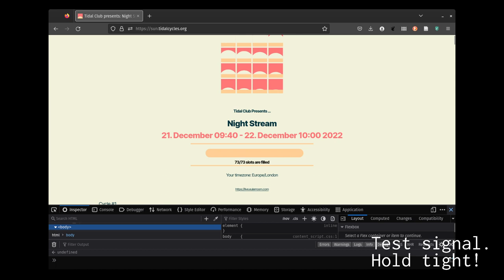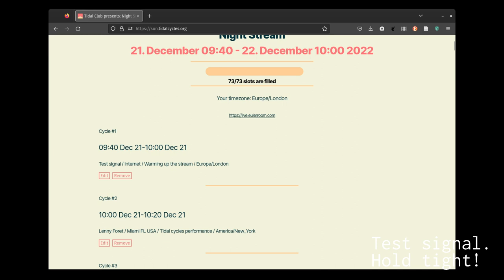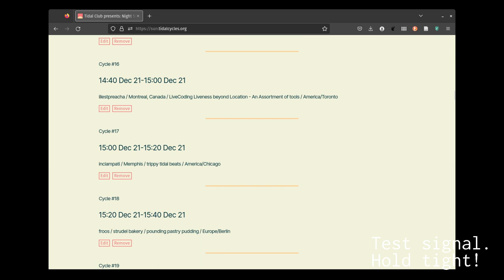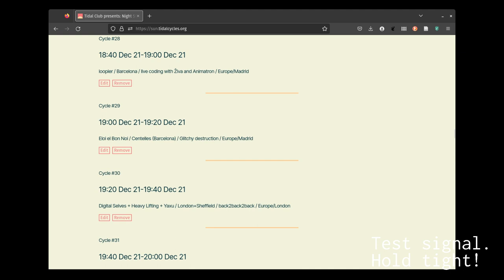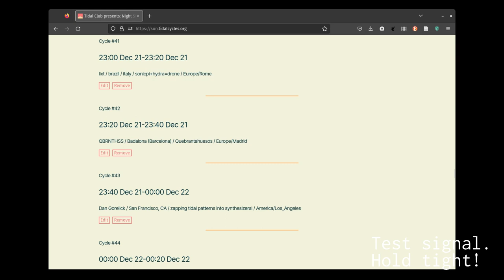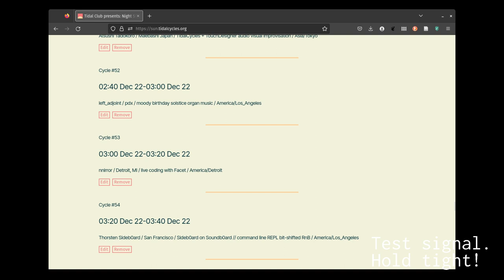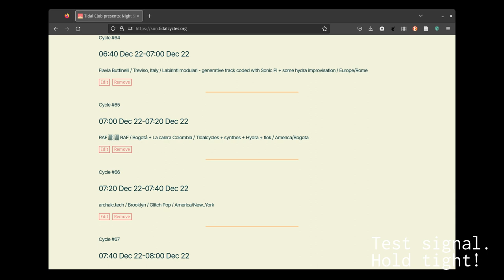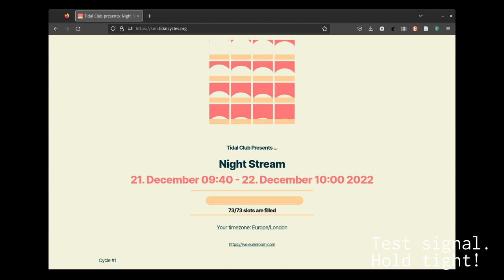Solstice Night Stream December 2022 - Test signal - 2022-12-21 09:40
Solstice Night Stream December 2022 live performance by Test signal from Internet

Warming up the stream